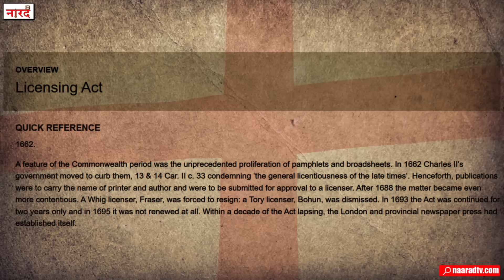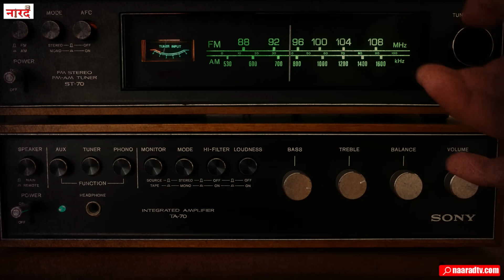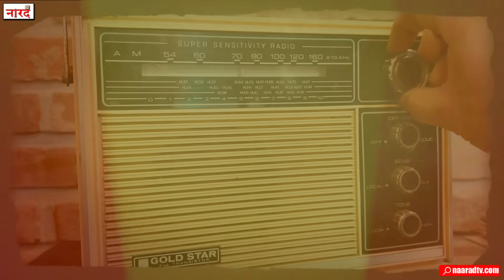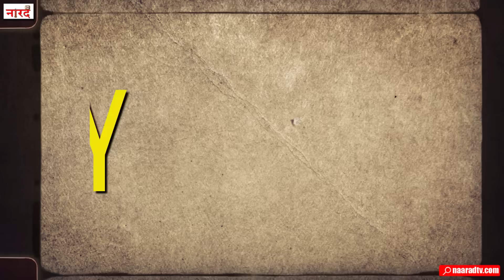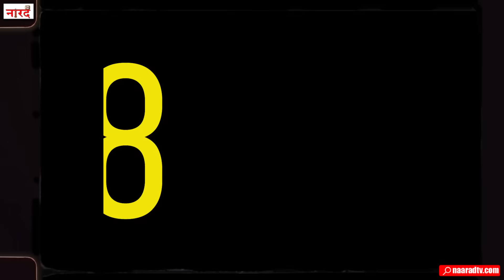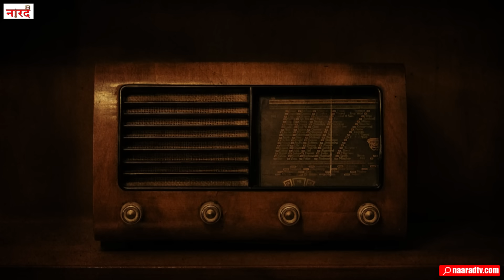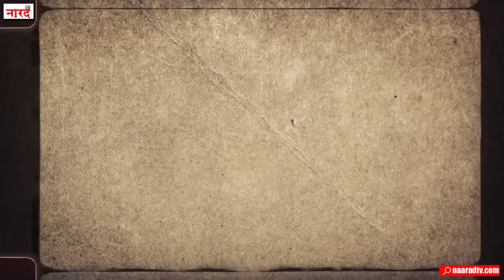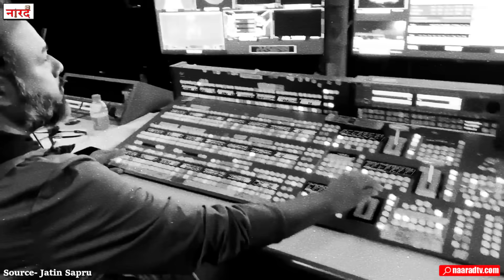Origin And Evolution of Cricket Broadcast_Newspaper से Mobile तक का सफर_Cricket Broadcasting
Friends, you must have often experienced that when we talk about cricket, our main attraction is a player, his statistics or some matches that we have seen or about which we know.
Perhaps none of us at that time think about how the game, the players or the figures we are talking about reached us, and since when, all this has been reaching us in some way or the other.
There is much more in the history of cricket than what we know or can know, so why has it not reached us?
So friends, in today's video we will try to answer some of these questions that how, when and because of which people, those stories and tales that we have been talking about reached us.